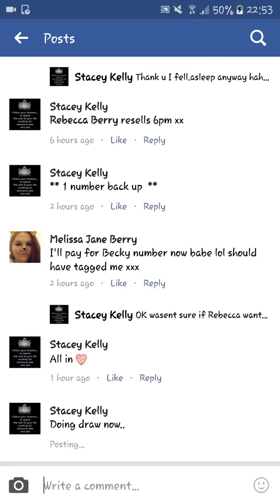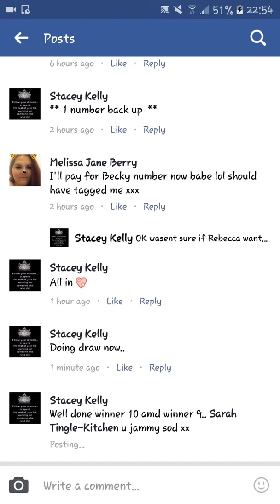2 Winner half slab